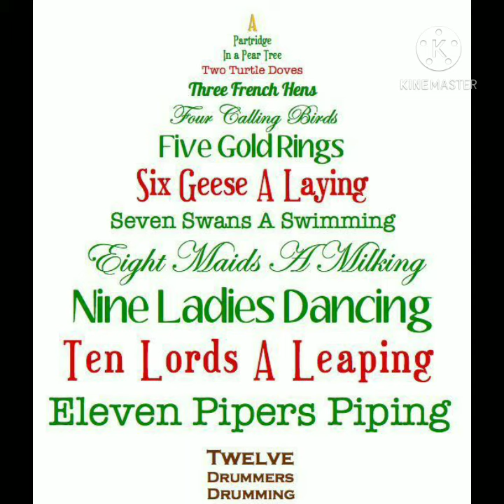12 Days Of Christmas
git Christmas song